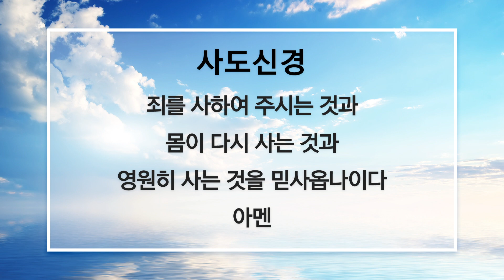분당우리교회 주일 5부 예배 찬양 | 2019-09-15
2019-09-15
분당우리교회 주일 5부 예배 찬양

가장 높은 곳에서

주 이름 큰 능력 있도다
예수를 나의 구주삼고

내 평생에 가는 길
주님 다시 오실 때까지